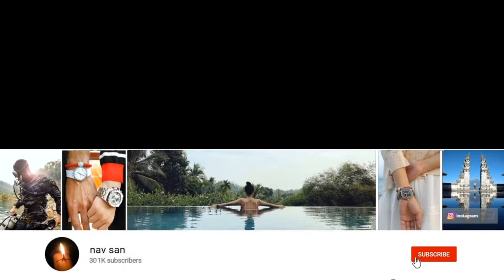Walking alone patong beach thailand